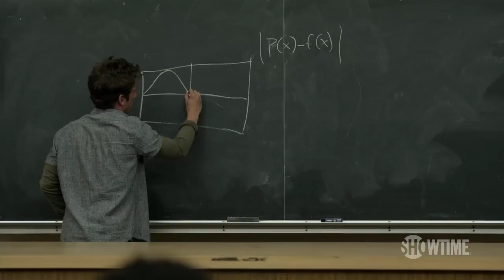Shameless - Season 6 - Official Trailer - Showtime Series (2016)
Storyline:

Meet the fabulously dysfunctional Gallagher family. Dad's a drunk, Mom split long ago, eldest daughter Fiona tries to hold the family together. Eldest son Philip (Lip) trades his physics tutoring skills for sexual favors from neighborhood girls. Middle son Ian is gay. Youngest daughter Debbie is stealing money from her UNICEF collection. Ten-year-old Carl is a budding sociopath and an arsonist, and toddler Liam is - well, he might actually be black, but nobody has a clue how.

Creators: John Wells, Paul Abbott

Genres: Comedy | Drama

Country: USA

Stars: William H. Macy, Ethan Cutkosky, Shanola Hampton, Emmy Rossum, Emma Kenney, Jeremy Allen White, Steve Howey, Cameron Monaghan, Noel Fisher, Justin Chatwin.

Season 6 premiere :
Shameless returns for season 6 Sunday, January 10th at 9PM ET/PT.